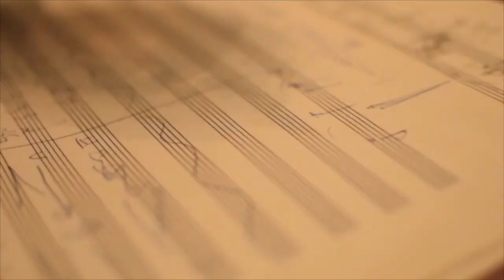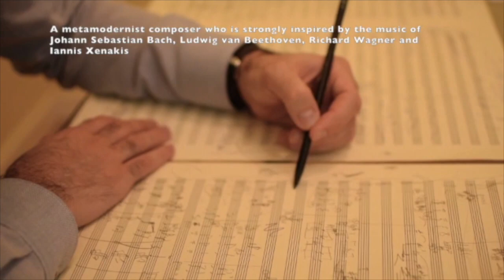Introducing David Moliner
"The music of the young Spanish composer David Moliner is
often latently conceived as music-theatrically and, for all its
difference, has a great physicality. This may be due to the fact
that Moliner himself is a percussionist. However, he has been
deepening and intensifying this aspect of his music more and
more in recent years. The physicality of the players' actions as
well as the physicality of the sound itself and its instrumental
and vocal realisation are at the centre of his musical thinking."
Jörg Widmann, July 2021